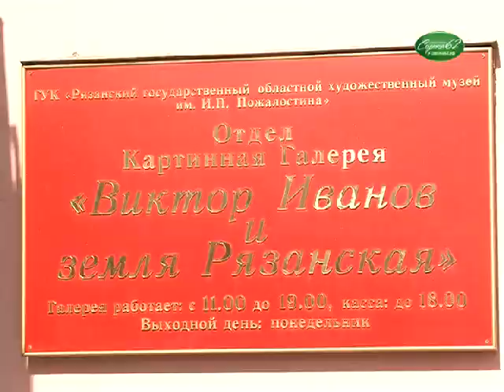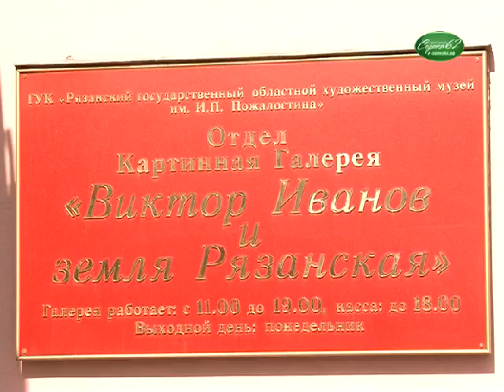Фрэш 18 04 10) 11 57